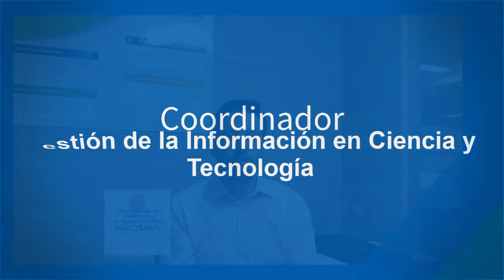Coordinador Gestión de la Información en Ciencia y Tecnología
Departamento de Inteligencia y Divulgación Científica y Tecnológica, DIyDCT

Oscar Vasquez coordinador de Gestión de la Información en Ciencia y Tecnología cuenta su trayectoria, experiencia y retos en el nuevo rol